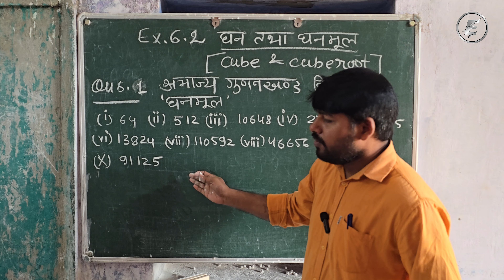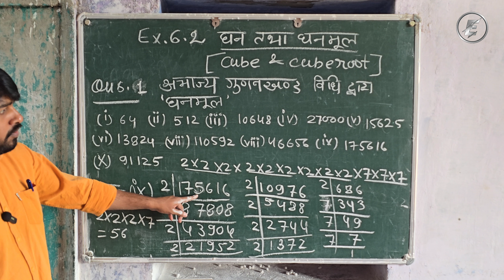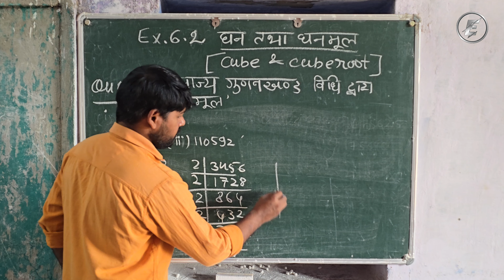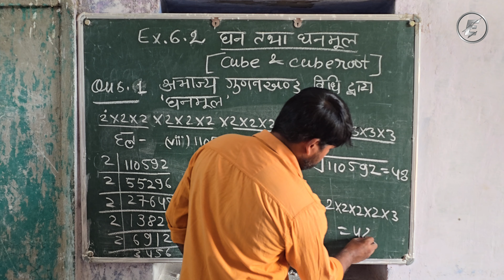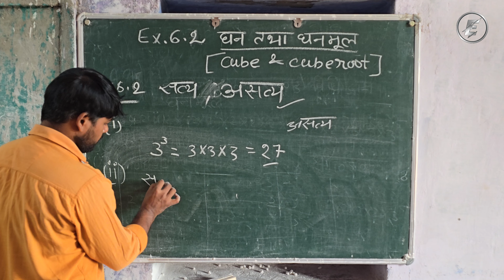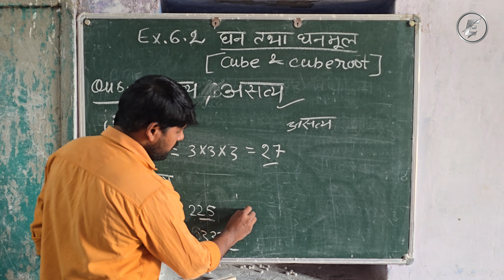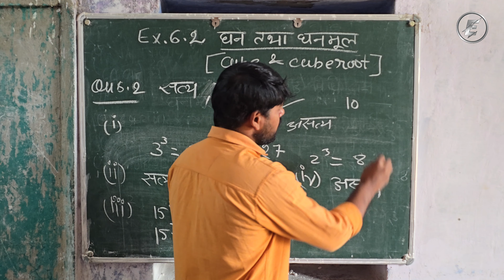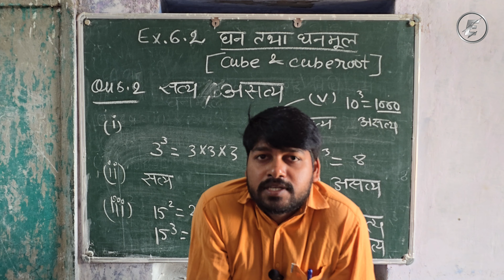घन और घनमूल | NCERT CLASS 8th maths EXERCISE-6.2 CUBE AND CUBEROOT | Tjsir | Tjsir official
Hello baccho es video me maine class 8th मैथ्स exercise 6 ko samjhaya हैं jisme हार्डी रामानुजन संख्याए kya होती हैं cube kaise find karte hain बताया हैं
👇👇 or हमारी youtube family ka हिस्सा बने thanks follow मे
class 8 maths ex 6 new book
class 8 maths exercise 6.1 new book
class 8 maths book exercise 6.2
bihar board class 8 math ex 6
class 8 maths chapter 6 exercise 6 cg board
8th class math book exercise 6.2
class 8th math chapter 6th exercise 6.2
class 8 maths chapter exercise 6.2
class 8 math exercise 6.2 english medium
class 8 maths chapter 6 exercise 6.2 explan
Ncert class 8th maths
Maths 8
Ganit class 8th
8th Ganit prasnavali 6 ghan aur vargmool
प्रश्नावली 6 घन और घनमूल
8th Kaksha ki प्रश्नावली 6 ka हल
प्रश्नावली 6.2 maths
8th maths प्रश्नावली 6.2 full solution
Kaksha 8 ki math
Ganit 8 vi class
8vi class ki Ganit ka solution
Ncert solution class 8th
Maths class 8th Ncert
Exercise 6.2 class 8th maths
8th maths Exercise 6.2 solution
Mathematics class 8th 2024
Ncert solution 2024
ncert class 8 maths chapter 6 full explanation
ncert class 8 mathematics chapter 6
class 8 maths chapter 6 ncert in english
mathematics class 8 cbse in english
rational numbers class 8 ncert explanation
8th class ncert math english
ncert class 8 maths chapter 6 introduction
ncert class 8 maths chapter square and square root
class 8 subject maths chapter number
rational numbers class 8 ncert solutions
chapter 6 cube and cuberoot, class 8 maths cbse
Cube and cube roots class 8 maths ncert
squares and square roots chapter 6 exercise 6.2
squares and square chapter 6, class 8 cbse
maths chapter6
EXERCISE 6.2
1. Find the cube root ofeach of the following numbers by prime factorisation method
64 , 512,10648 (iv) 27000 (v) 15625 (vi) 13824 (i) 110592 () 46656 (ix) 175616 (x) 91125
2. State true or false
 Cube ofany odd numberiseven.
 A perfect cube does not end with two zeros.
(i) If square ofanumber ends with 5,
 then its cube ends with 25.
 There is no perfect cube which ends with 8The cube ofatwo digit number may be a three digit number
The cube of atwo digit number may have seven or more digits.
Thecube ofa single digit numberr may be a. single digiti number